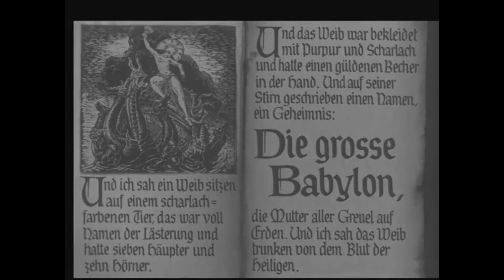"BABYLON DREAM DANCE" [sound design experiment] [1927 Silent Film]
This is my audio treatment to the Whore Of Babylon scene of Lang's
1927 silent film, Metropolis...